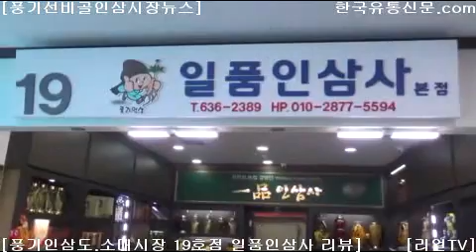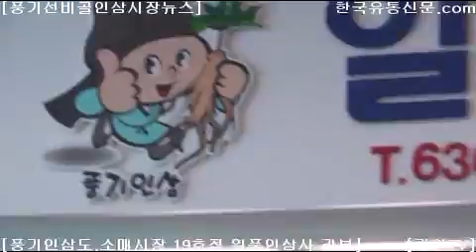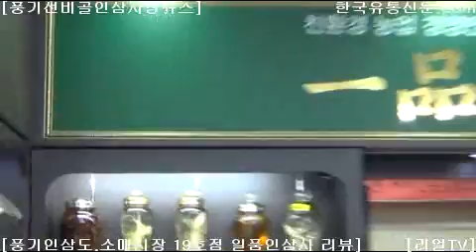[한국유통신문.com] 풍기선비골인삼시장 19점 친환경인증농업인 이창규 대표의 일품인삼사 현장 리뷰